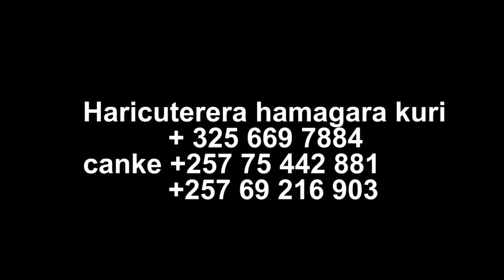REGINA IGICE CAMBERE ( PART 1) new burundian SEASON